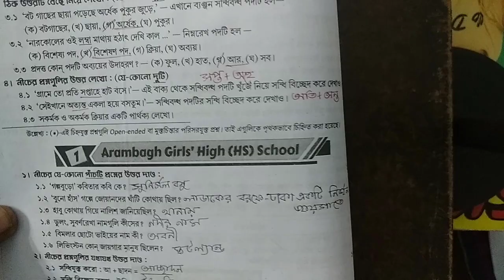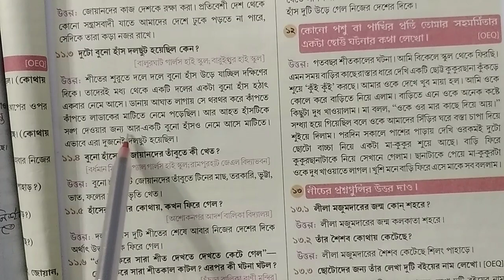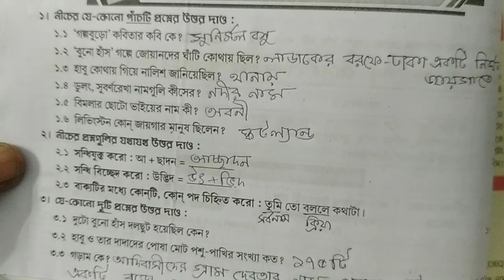RAY & MARTIN QUESTION BANK 2023 Bengali Class 5 Arambagh Girls'High( HS) School